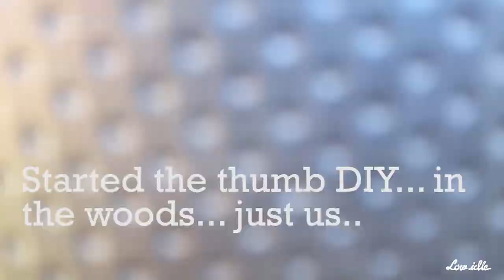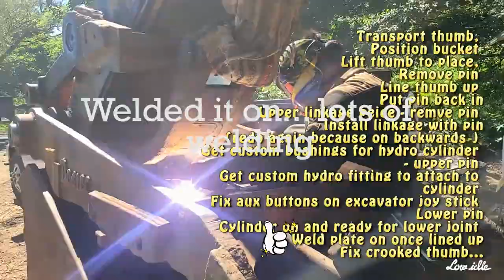Looking back at our DIY / How to attach a huge excavator thumb for the 1st time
msha.ke/lowidle

Thought it was a good idea to at least make a quick recap video! For those who didnt follow the journey ( you can do that still by looking at our videos! ) , this is a most basic sum up of what happened and what we went through, very basic, makes it look easy. 2 months worth of this %$% haha
Anyways thanks to everyone who followed from the beginning! things are really getting started here now. NOW we head UP and cut out driveway. lawdddd.